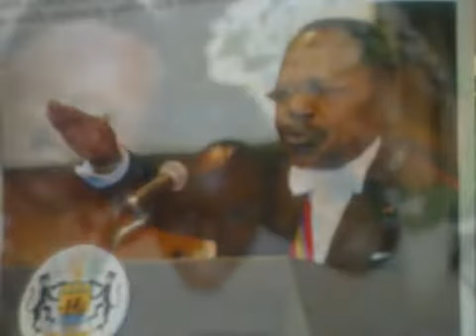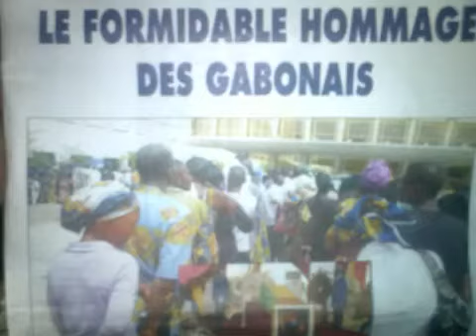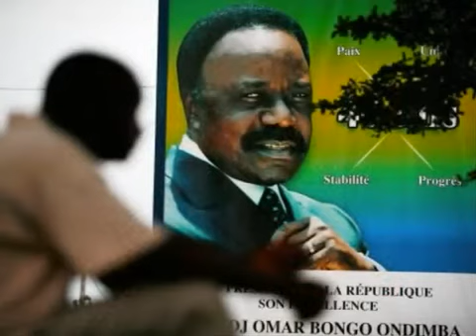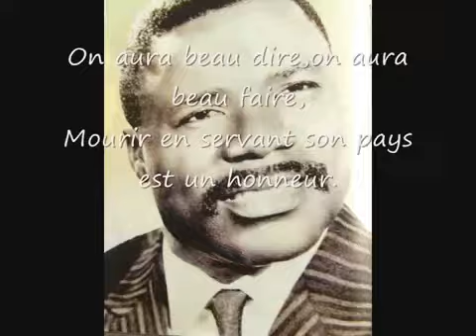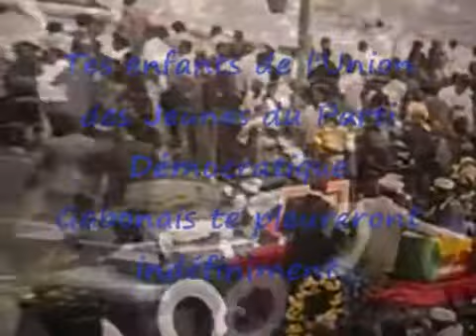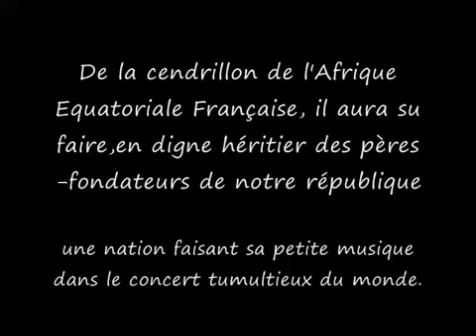Clip en hommage au Président Bongo Ondimba